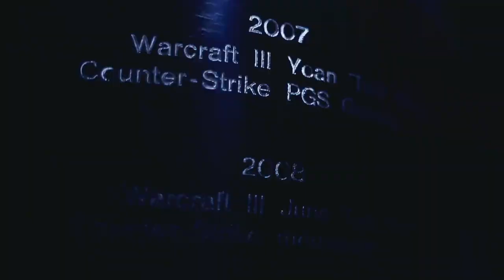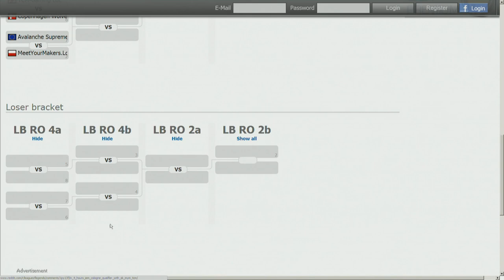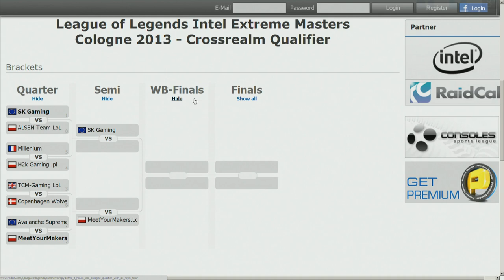TCM Gaming vs. Copenhagen Wolves - IEM Cologne Qualifier - League of Legends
Intel Extreme Masters Season 8
December 2013 - Cologne